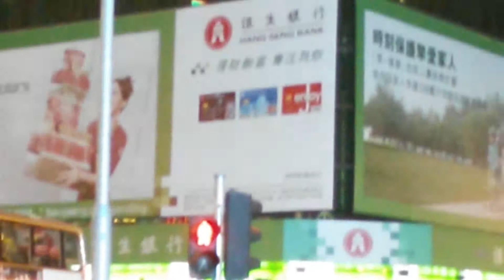Samsung Galaxy Golden GT-I9235 1080P Night video Test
NIGHT Movie